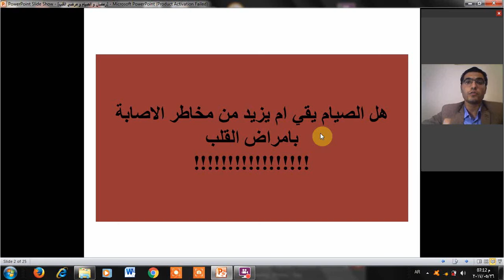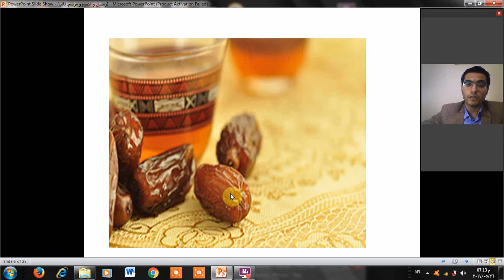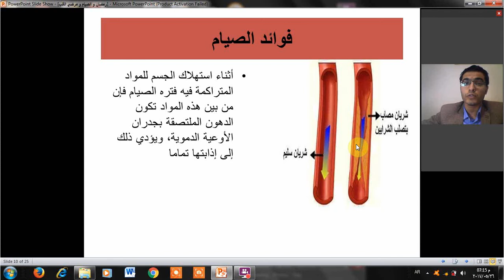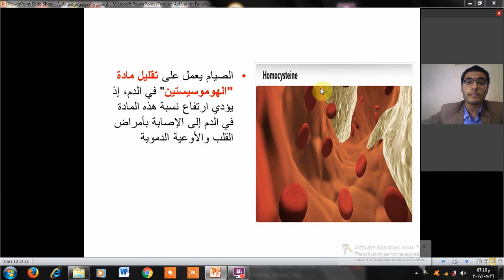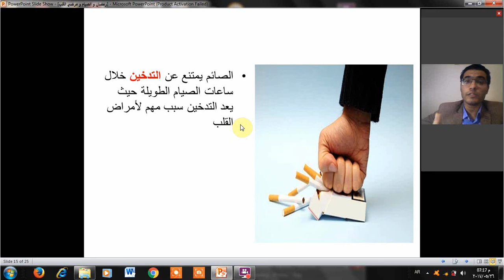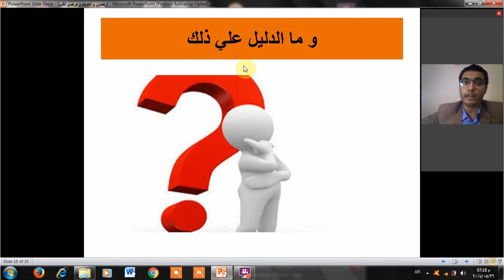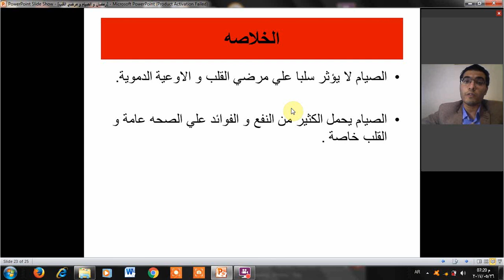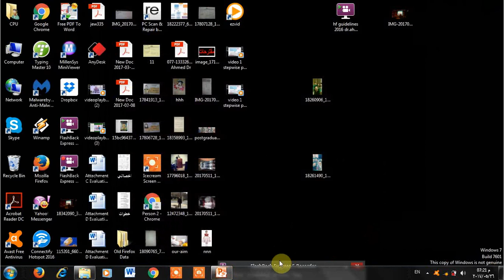هل الصيام ضار ام نافع للقلب و الشرايين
سلسلة فيديوهات عن رمضان والصيام و تأثيرهم علي القلب و الشرايين